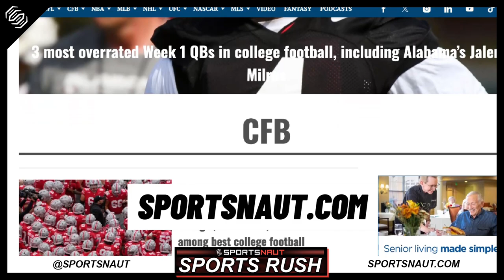EPIC College Football Showdowns! Week 1's Top 3 MUST-WATCH Games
College football is BACK! Sportsnaut's college football insider, Crissy Froyd, breaks down the 3 HOTTEST matchups of Week 1 that you CAN'T miss. From underdog stories to potential upsets, these games will set the tone for the entire season!